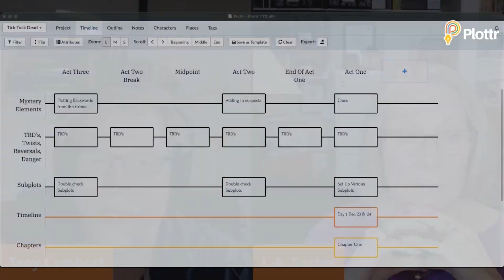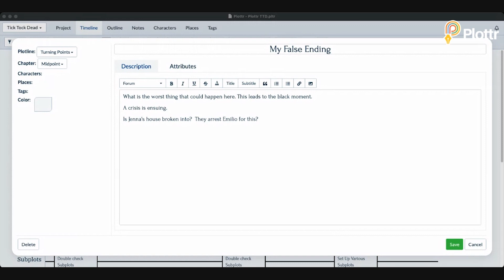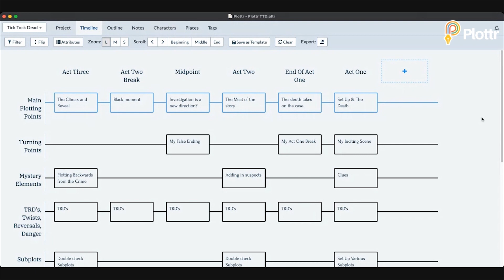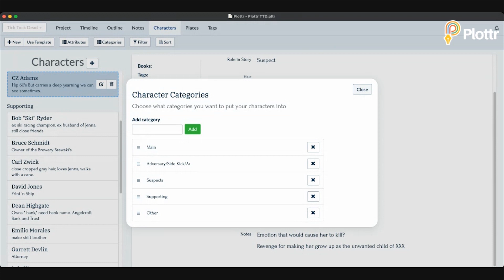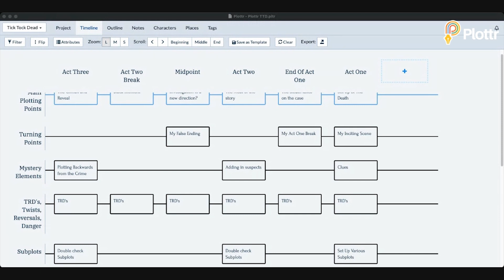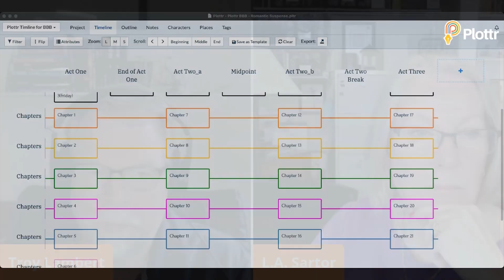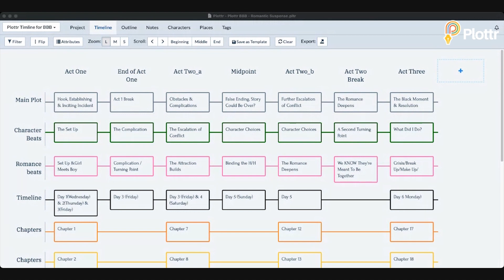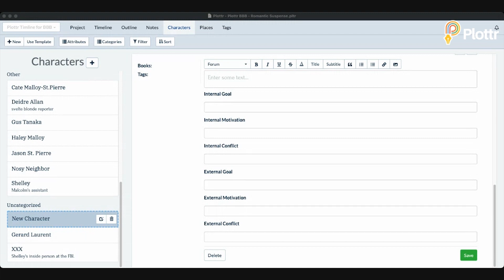How to Outline a Mystery Backwards with L.A. Sartor (Free Plot Template)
In this episode of "Thursdays with Troy", novelist and book editor Troy Lambert interviews #1 Amazon best-selling suspense author and former pantser L.A. Sartor about how she now outlines her books by starting at the end.

// DISCOVER L.A. SARTOR